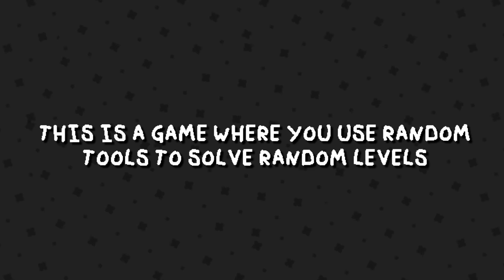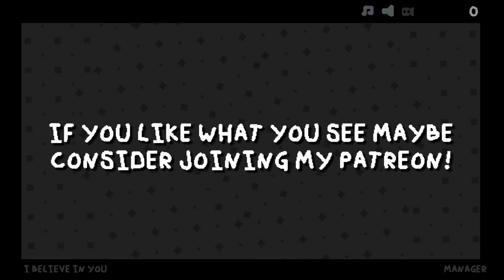Slick Tricks in Mosa Lina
here is the fruit of my hyperfixation for the past few weeks! enjoy.
(and thanks to all the lovely people of the Mosa Lina discord, one of whom I stole the idea for that Vaporize clip in the final montage from. plus, thanks to the wonderful people who made custom levels for the game!)

here is my Patreon if you're interested in supporting my work and getting access to an exclusive Discord where you can chat with the active and vibrant Grayfruit Financial Supporters Group and where I (very occasionally) do streams of stuff I normally wouldn't on Twitch!